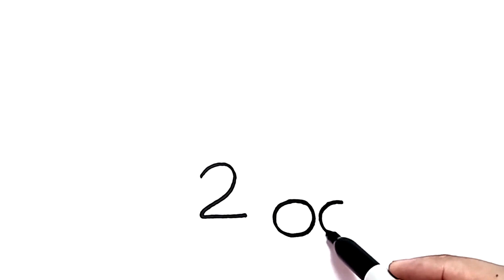How To Draw A Rabbit From Numbers 200 Easy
Hello everyone! For today's video, I will show you how to draw a cute rabbit from the numbers "200" easy step by step. If you wish to draw the arts, you can pause the video at every steps to follow the drawing carefully and I hope you have a lot of fun drawing rabbit after number 200 with me.